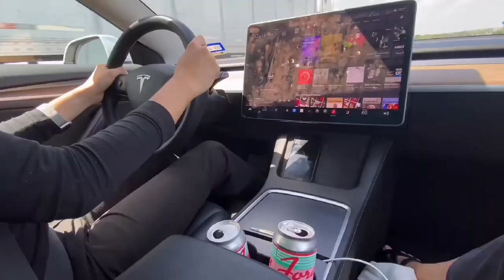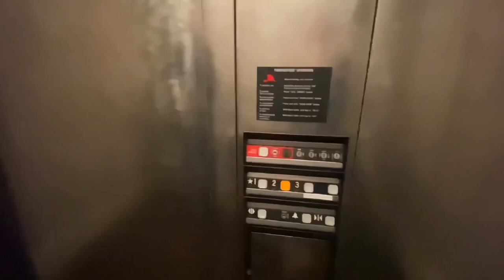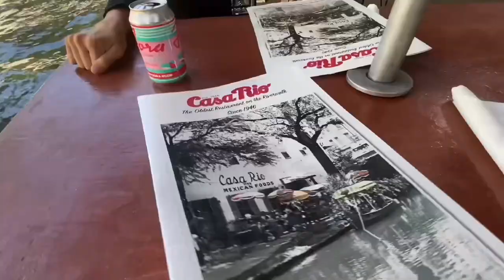VLOG: OPPENHEIMER IMAX 77 MM PROJECTOR FILM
This video contains copyrighted music.